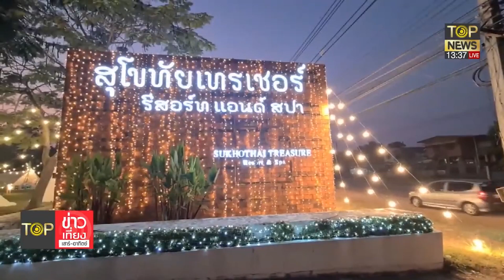รวมบรรยากาศ! คริสต์มาส สุดน่ารัก ซานต้าฟันน้ำนม | TOP ข่าวเที่ยง | TOP NEWS